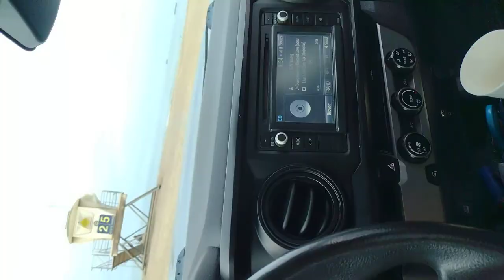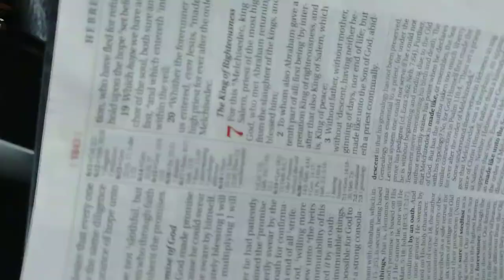Going sideways with Melchizedek.